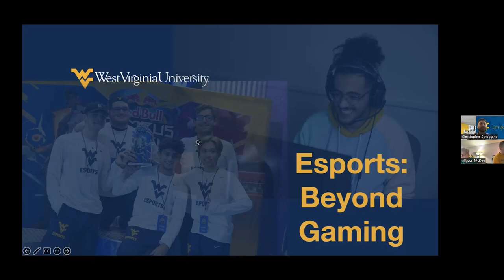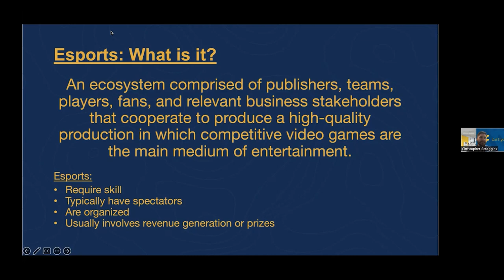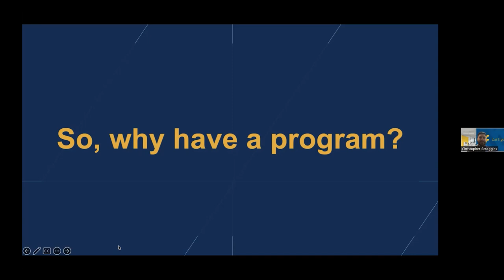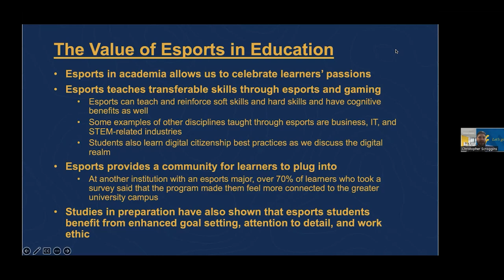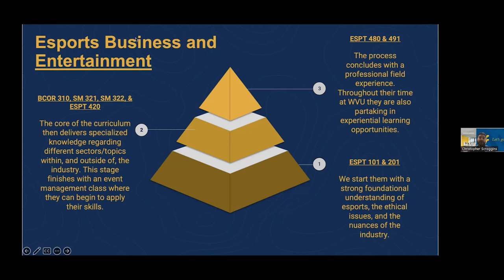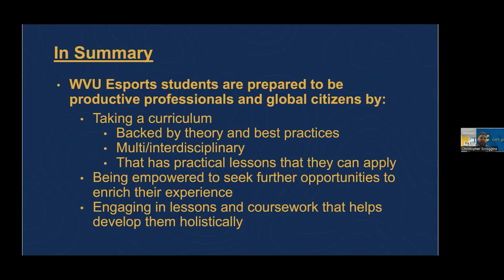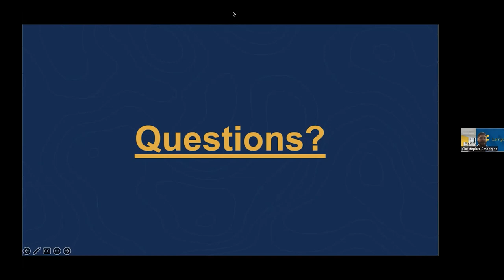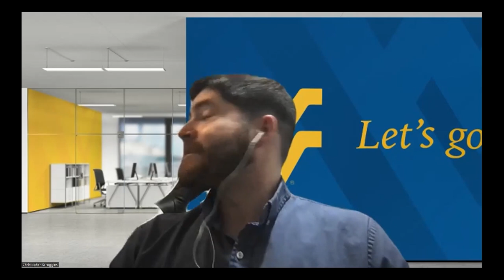CRF: Esports: Beyond Gaming (2024-03-06)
The Committee of Retired Faculty and OLLI at WVU present: Esports: Beyond Gaming with Christopher Scroggins